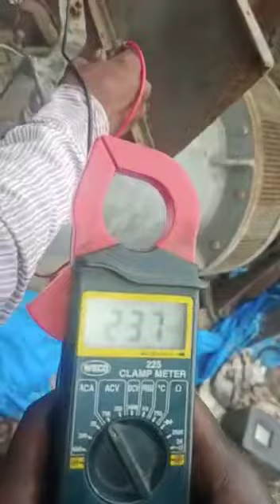Kirloskar xl90 engine with 125 Kva alternater.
kirloskar xl 90 engine